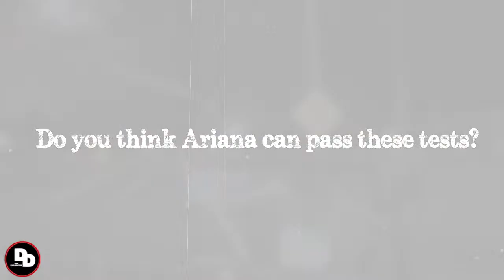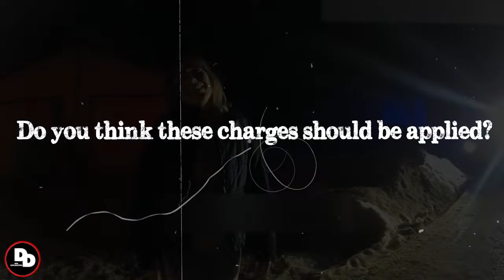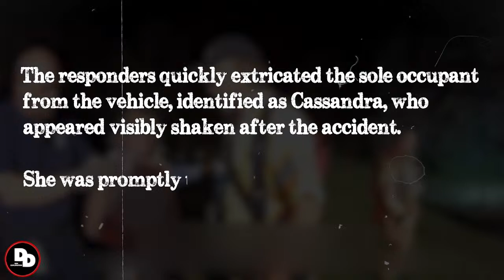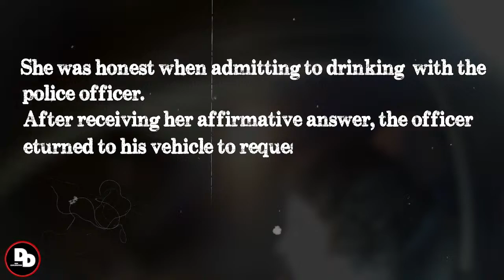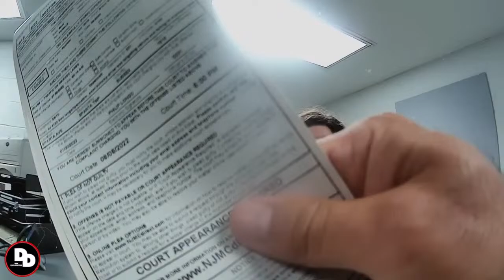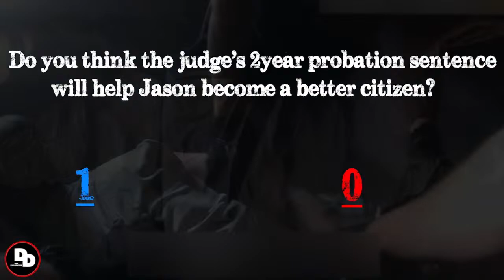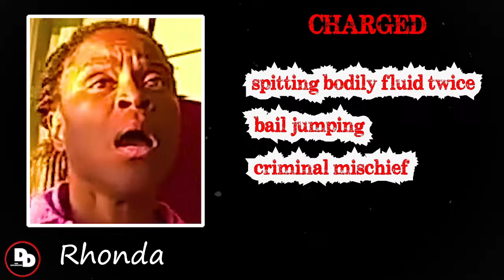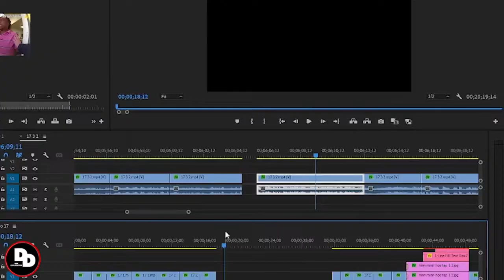50 Insane DUI Arrests Caught on Bodycam | Karens Getting Arrested By Police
50 Insane DUI Arrests Caught on Bodycam | Karens Getting Arrested By Police